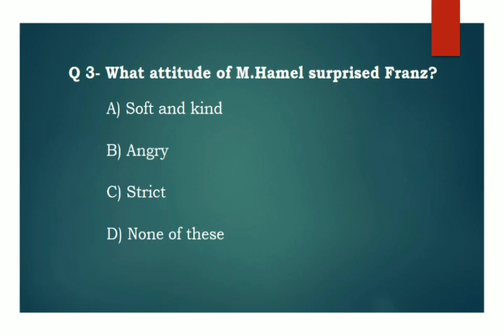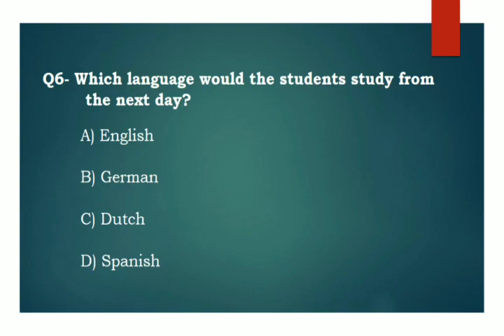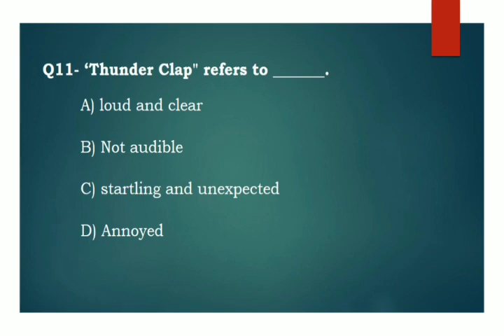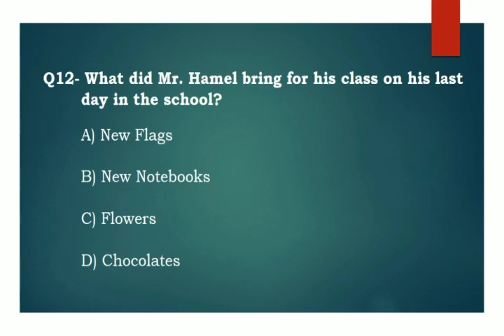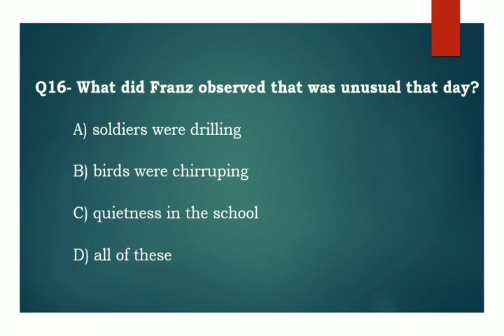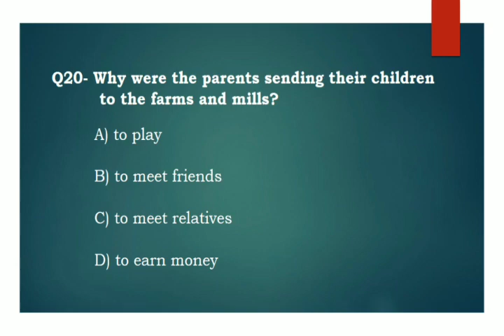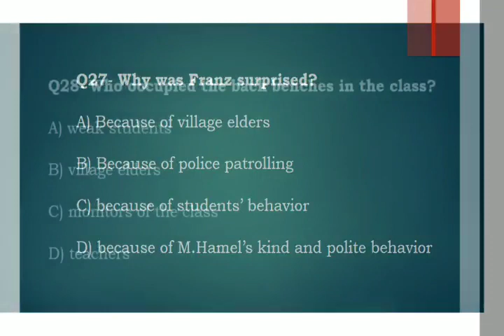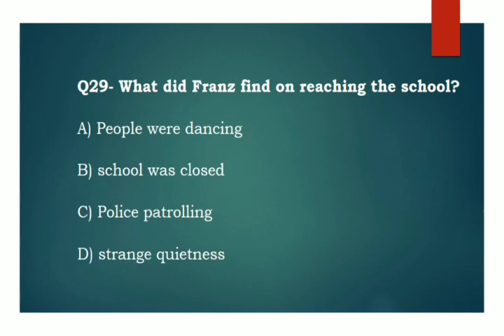Multiple Choice Questions ||The Last Lesson||Class -12th CBSE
This channel is for all learners who want to enrich their knowledge in English. Contents pertaining to classes 9th, 10th, 11th and 12th will be uploaded here.